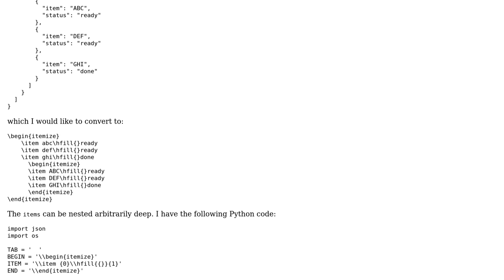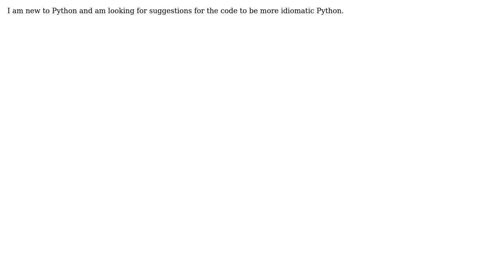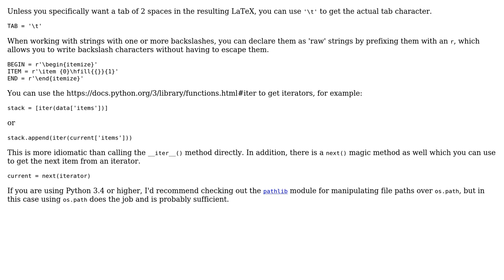Code Review: Python script to convert hierarchical JSON to LaTeX itemize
With thanks & praise to God, and with thanks to the many people who have made this project possible! | Content (except music & images) licensed under CC BY-SA | Music | Images & others | With thanks to user James Hiew user cm007 and the Stack Exchange Network Trademarks are property of their respective owners. You are responsible for your own actions.